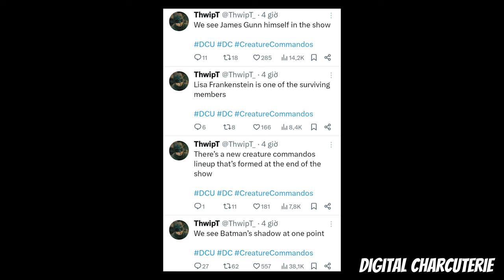Creature Commandos Introducing THIS Character to the DCU?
Could Creature Commandos be the gateway for a major DC hero to make their grand entrance into James Gunn's DCU? In this video, we dive deep into the latest theories and rumors about how this animated series might set the stage for an iconic character's debut. From hidden Easter eggs to potential plot connections with Superman: Legacy, we break down everything you need to know! Don’t miss out on this exciting speculation about the future of the DC Universe.